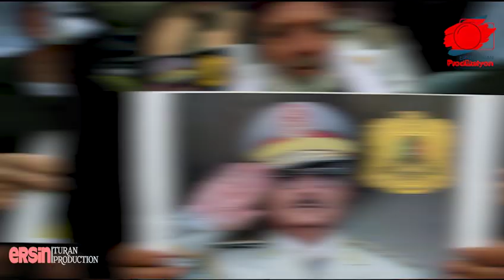TÜRKİYE’Yİ TEHDİT ETTİ, YOK OLMANIN EŞİĞİNE GELDİ / HAFTER MISIR'DA EV HAPSİNDE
Libya’da Türkiye’nin devreye girmesiyle darmadağın olan Hafter’i artık müttefikleri de istemiyor. Rusya, Fransa ve Mısır gibi ülkeler Hafter’den kurtulmanın yollarını arıyor.

Kanalımda Kendi Kanalınızın Reklamını Yapmak Yasaktır.
Irkçılık, Küfür Etmek Yasaktır.
Aksi Takdirde Kanaldan Engellenir Yorum Yapamazsınız.

Video Çalınır İse Hak Talebinde Bulunulacaktır.
(TELİF ATILACAKTIR)